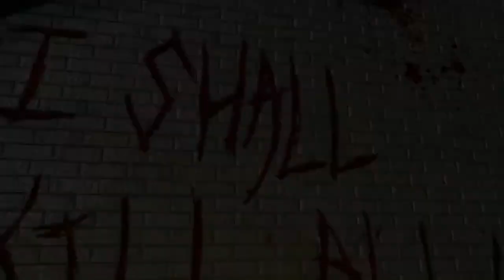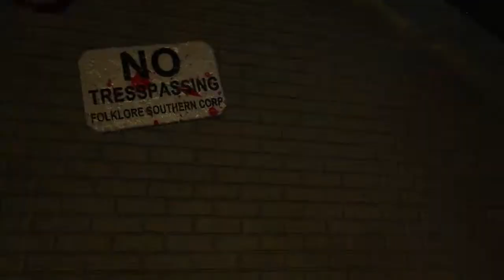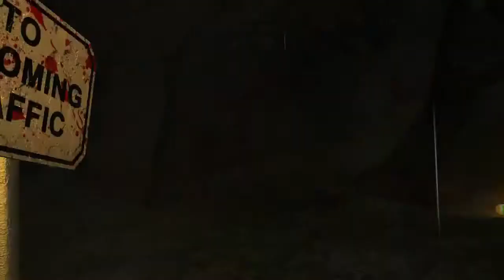Basement Quality TFTB2014 - Bunny Man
Nathan, Pat, and Taha find Easter eggs.

Lost souls squeal like pigs.